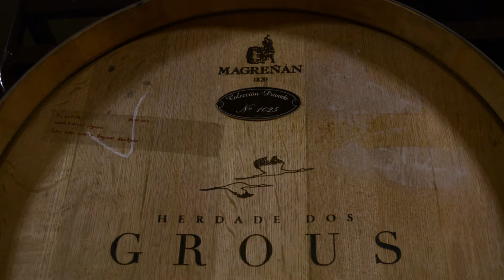Vinhos de autor "Alumni UTAD" - Luís Duarte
Luís Duarte - Vinho Alentejano "É uma responsabilidade muito grande fazer um vinho para a nossa escola, é uma ideia extraordinária e uma maneira de divulgarmos o curso de enologia"